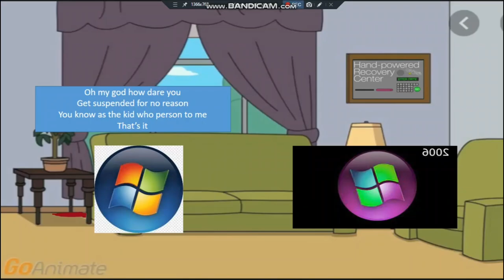Don't Let Your Kids What Grounded Videos Of Windows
Please Don't Let Your Kids What That Grounded Videos Of Windows Because Is Very Ripoff To Grounded Videos From Vyond